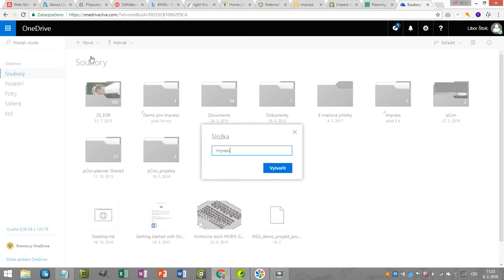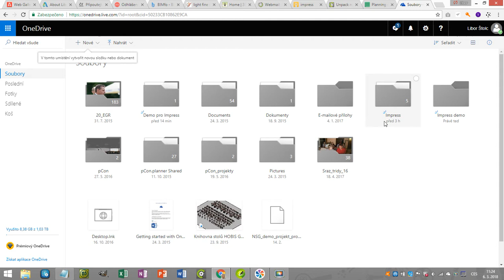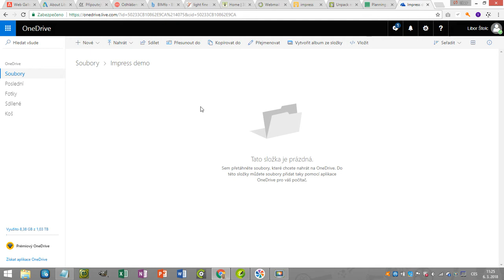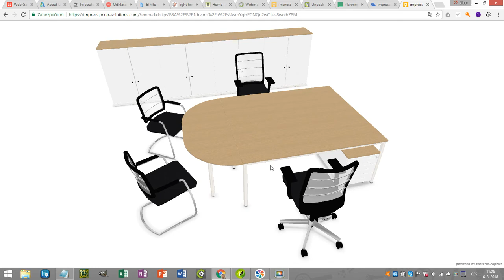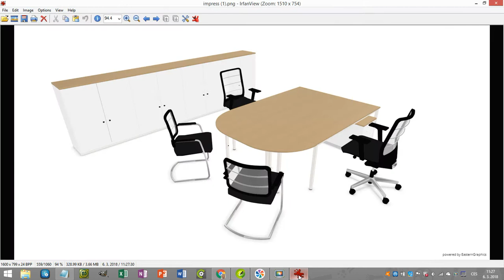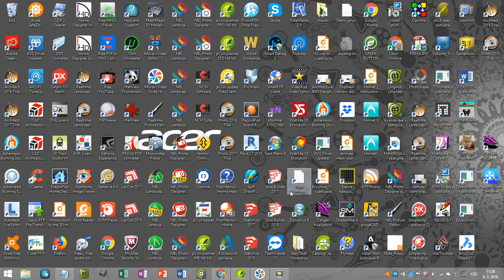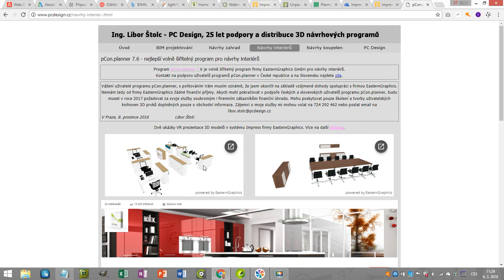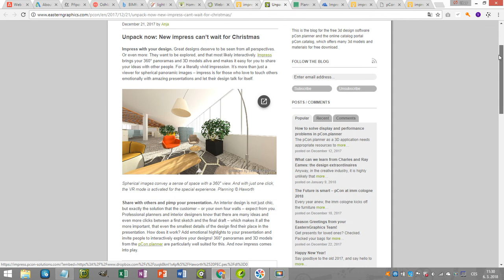Tvorba 3D online prezentace modelů programu pCon.planner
Koncem roku 2017 doplnila firma EasternGraphics pro uživatele programu pCon.planner novou technologii online 3D prezentace modelů vytvořených v programu pCon.planner nebo do něj importovaných. Tato technologie využívá nový formát PEC firmy EasternGraphics. V prezentaci je kompletní postup využívající online úložiště OneDrive. Prezentace začíná pohledem na základní popis a končí ukázkou využití na